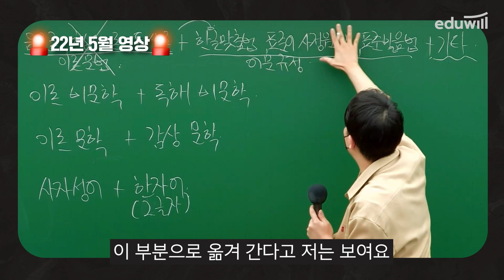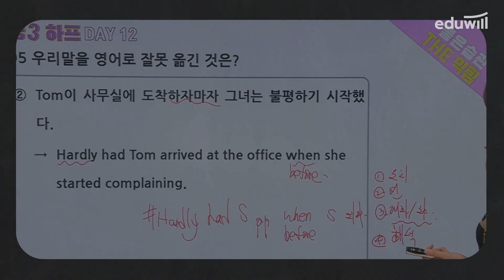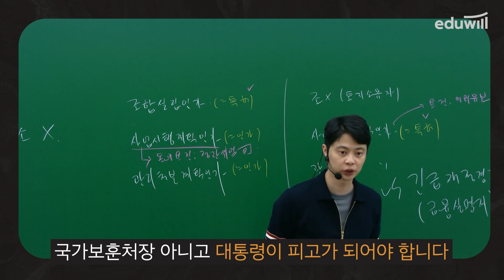올해도 이어진 적중 신화😎 공무원 1위 에듀윌 교수진의 적중의 순간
적중 또 적중!
올해도 계속된 에듀윌 1위 교수진의 적중 신화 😎
나 결심했다 맘 먹었어 방금. 에듀윌에서 합격하기로…

실제 시험 속 적중 내역을 확인하고, 2024년 공무원 시험 준비 함께해요✨
가장 빠른 합격은 역시 에듀윌 공무원! ☺